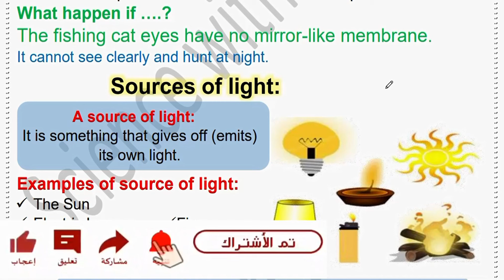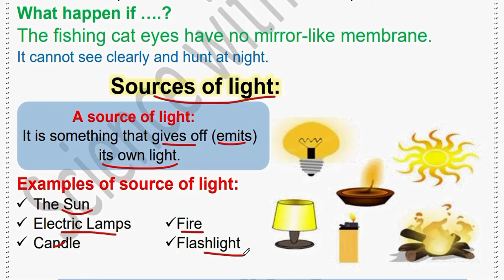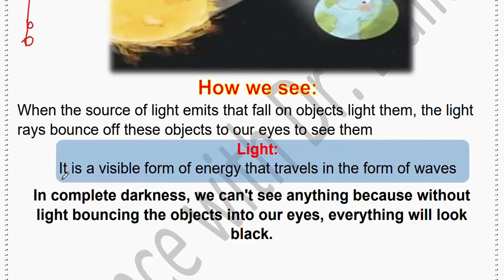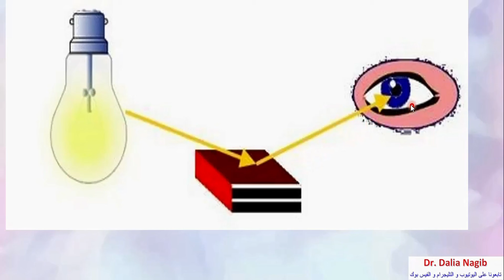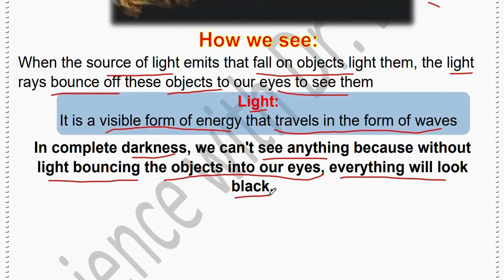ساينس رابعه ابتدائي ترم اول 𝟐𝟎𝟐𝟓 𝐒𝐜𝐢𝐞𝐧𝐜𝐞 𝐆𝐫𝐚𝐝𝐞 𝟒 𝐂𝐨𝐧𝐜𝐞𝐩𝐭 𝟑 𝐋𝐞𝐬𝐬𝐨𝐧 𝟏 𝐏𝐚𝐫𝐭 2 𝐇𝐮𝐧𝐭𝐢𝐧𝐠 𝐖𝐢𝐭𝐡 𝐍𝐢𝐠𝐡𝐭 𝐕𝐢𝐬𝐢𝐨𝐧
فيديو جديد من قناة داليا نجيب ساينس يتناول شرح منهج ساينس رابعه المنهج الجديد الترم الاول 2025 ومن خلال الفيديو يتم شرح درس  Science Grade 4 Concept 3 Lesson 1   للمنهج الجديد للترم الاول ساينس رابعة ابتدائى
New video from Dr Dalia Nagib Channel for Science Grade 4 Concept 3 Lesson 1
شرح دروس ساينس رابعه ابتدائي المنهج الجديد من قناة ساينس داليا نجيب  @DrDaliaNagib   وشرح مفصل ل ساينس رابعه ابتدائى الترم الاول science gade 4 المنهج الجديد و شرح  Science Grade 4 Concept 3 Lesson 1 مقدمه للمنهج الجديد للترم الاول ساينس رابعة ابتدائى
شرح دروس ساينس رابعه ابتدائي المنهج الجديد من قناة ساينس داليا نجيب وشرح مفصل ل ساينس رابعه ابتدائى الترم الاول  science gade 4 المنهج الجديد
🥇🥇لينك تحميل الملزمة🥇
لينك التليجرام لكل مرحلة
Grade 4
لينك صفحة الفيس بوك
لينك التلجرام لكل المراحل
جروب الفيس بوك
شرح دروس ساينس رابعه ابتدائي المنهج الجديد من قناة ساينس داليا نجيب وشرح مفصل ل ساينس رابعه ابتدائى الترم الاول science grade 4 المنهج الجديد
في هذا الفيديو على قناة داليا نجيب، نقدم شرحاً مفصلاً لمادة الساينس في المنهج الجديد للصف الرابع الابتدائي. سوف نتعرف على موضوعات العلوم في المنهج الجديد ونوضح مفاهيمها بشكل واضح وسلس، من خلال الاستعانة بالأمثلة والتطبيقات العملية. يهدف هذا الفيديو إلى توضيح المفاهيم العلمية بشكل سهل وممتع لطلاب الصف الرابع الايتدائى، وتوفير مصدر مفيد للمعلمين لتدريس المنهج الجديد. انضموا إلينا في هذه الرحلة التعليمية المثيرة واستكشفوا عالم العلوم بطريقة ممتعة وشيقة.
تعلم ساينس رابعة ابتدائي المنهج الجديد مع مس داليا نجيب، حيث نقدم لك شرحًا مبسطًا ومفصلًا يغطي جميع دروس الترم الأول بأسلوب سهل وممتع.
اكتشف شرح ساينس رابعة ابتدائي الترم الأول مع داليا نجيب، حيث تقدم لك دروسًا تفاعلية تساعدك على فهم المنهج الجديد بطريقة سلسة.
مع داليا نجيب، استمتع بتعلم ساينس رابعة ابتدائي المنهج الجديد بأسلوب مبتكر يضمن لك الفهم العميق والاستعداد الكامل للترم الأول.
شاهد شرح ساينس رابعة ابتدائي لغات المنهج الجديد مع مس داليا نجيب، حيث نقدم دروسًا شاملة تغطي كافة مفاهيم الترم الأول بطريقة واضحة.
في هذا الفيديو، نقدم لك شرح ساينس رابعة ابتدائي الترم الأول بأسلوب شيق مع مس داليا نجيب، لنجعل الفهم العلمي ممتعًا وسهلًا.

انضم إلى داليا نجيب لتتعلم ساينس رابعة ابتدائي المنهج الجديد، حيث تقدم لك شرحًا مفصلًا وتفاعليًا لكل دروس الترم الأول بطريقة تساعدك على النجاح.
يقدم هذا الفيديو شرحًا مفصلًا لمنهج ساينس رابعة ابتدائي المنهج الجديد للترم الأول، بإشراف الأستاذة داليا نجيب. في هذا الفيديو، ستتمكن من متابعة شروحات متكاملة وواضحة لمادة ساينس، بأسلوب مبسط ومفهوم يناسب طلاب الصف الرابع الابتدائي. الأستاذة داليا نجيب، المعروفة بخبرتها في تدريس ساينس، توفر في هذا الفيديو تغطية شاملة لدروس الترم الأول، بما يتوافق مع المنهج الجديد للعام الدراسي. سواء كنت تبحث عن شرح كامل لمنهج science grade 4 أو تحسين فهمك لمفاهيم ساينس رابعه ابتدائي الترم الاول، هذا الفيديو هو خيارك المثالي
لينك القناة
قناة دكتورو داليا نجيب لمتابعة دروس ساينس  شرح درس ودروس اونلاين  ساينس رابعه ابتدائى ترم اول